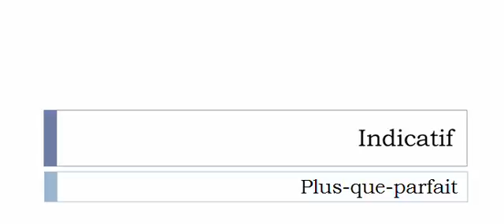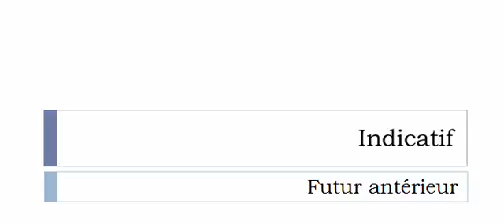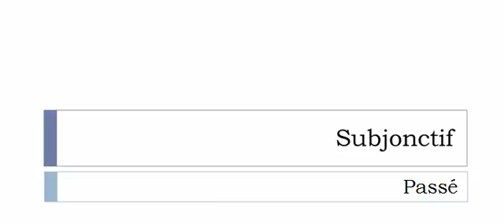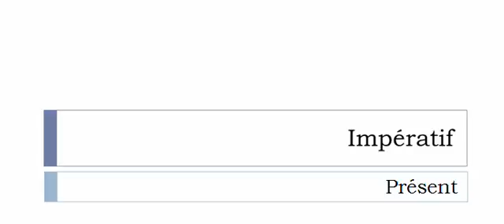Изучение французского языка = Спряжение глаголов = Mortaiser